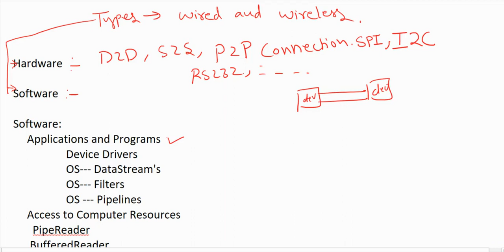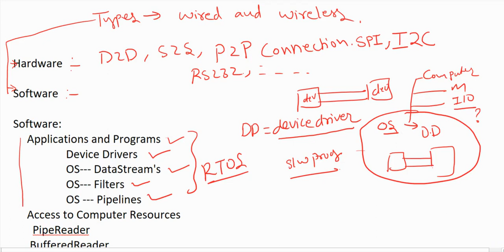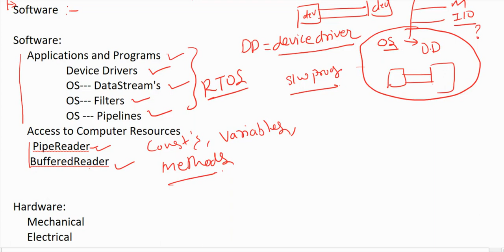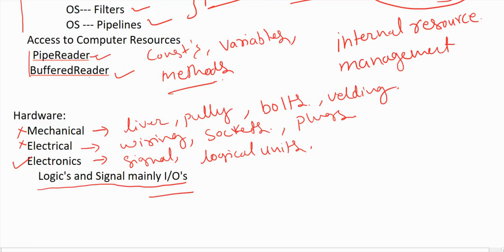Types of Data Communication and Data Transfer_Part 2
Classification of Interfacing/Communication Protocols for data Transfer
Types of Interfacing/Communication Protocols
Wired Interfacing Wireless Interfacing
Hardware and Software Interfacing